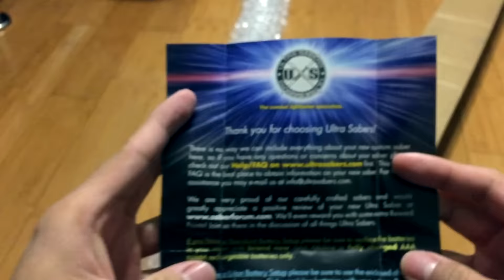ULTRASABERS UNBOXING! - Electrum Wind Lightsaber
WHAT IS UP GEEKS?! You already know what's coming! A LIGHTSABER REVIEW!

This video is an unboxing of an early birthday gift for myself - Ultrasabers newest lightsaber - Electrum Wind! It's based off the Mace Windu Episode III: Revenge of the Sith lightsaber.

Embrace, express, and enjoy yourself!

PSN: AjayCollectibles

SEND FAN MAIL TO THIS ADDRESS:
AjayCollectibles